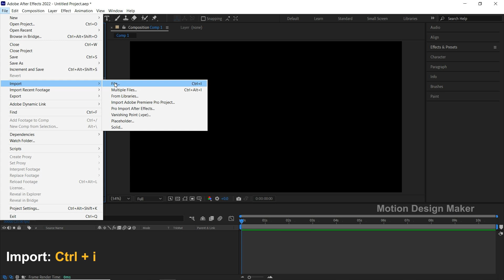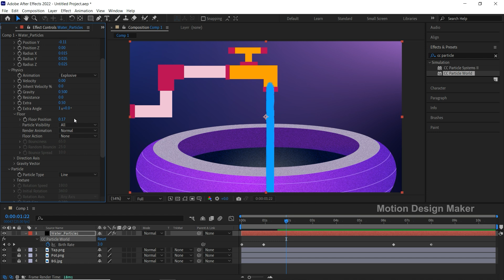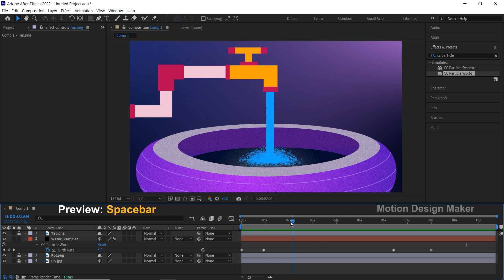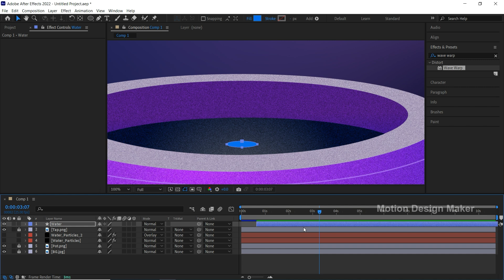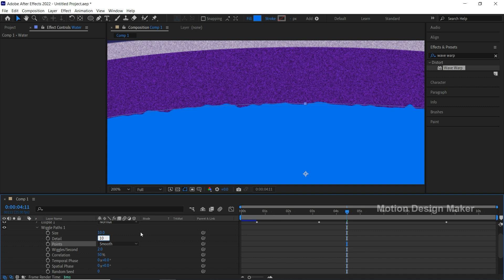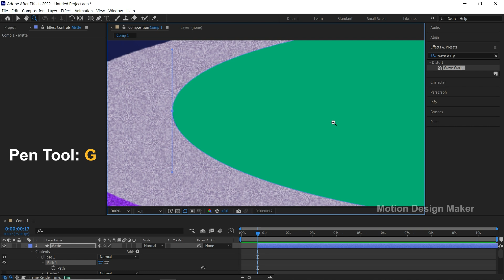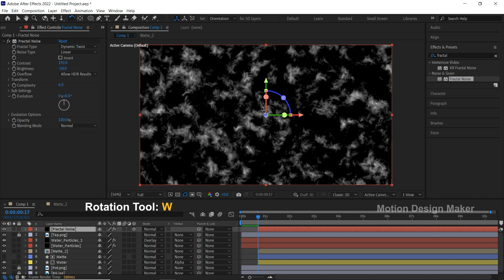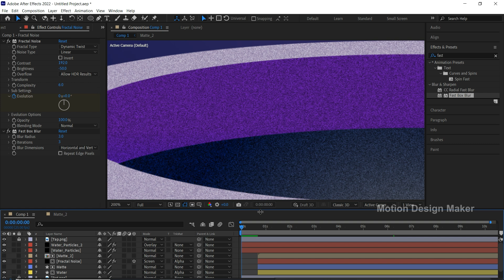Water Tap Animation Tutorial in After Effects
In this tutorial I will show you how to create a tap water animation in after effects. I have used cc particle world effect for this animation.